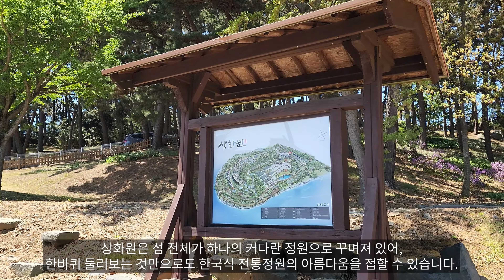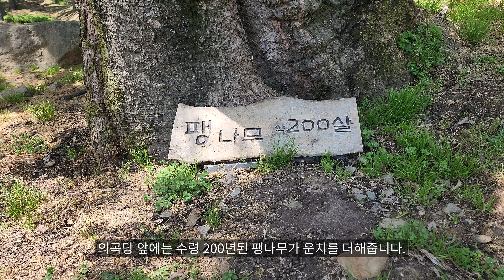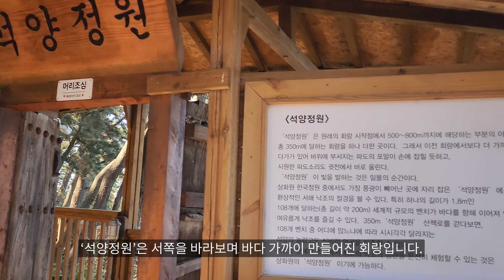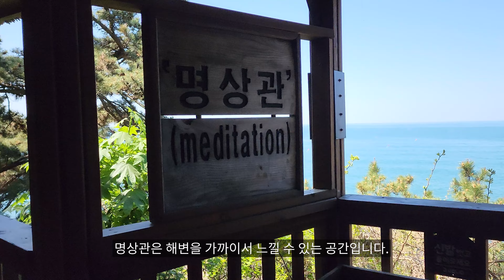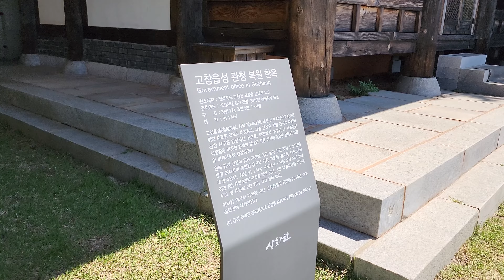죽도 상화원 (4K UHD), 충청남도 보령 | 한국식 전통 정원, 세계에서 가장 긴 회랑, 한옥마을, 서해 섬 여행지 추천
(영상 촬영일 : 2022년 5월 5일)

00:00 인트로
00:17 죽도 상화원 개요 **
00:43 의곡당 (상화원 입구)
01:19 산책로 출발점 (회랑의 시작)
01:33 취당갤러리
02:55 숲 속의 빌라단지
03:08 석양정원 (해변 경관 감상의 시작 ** )
03:43 해변의 반가사유상
04:29 명상관
05:52 해변 연못
06:04 한옥마을 (해안가 한옥들의 멋진 풍광 ** )
06:59 야생화 정원
08:11 초가 '사랑채'

안녕하세요. 여행브로셔입니다.
오늘은 충남 보령에서 꼭 가봐야 하는 곳으로 죽도 상화원을 소개합니다.

서해안의 멋진 바다경관을 품고 있는 죽도는 최근 섬 전체에 상화원이라는 한국식 전통정원이 조성되면서 핫 플레이스로 떠오르고 있습니다.

상화원 산책로에서 단연 눈길을 끄는 것은 섬 둘레를 빙 둘러 2Km에 이르는 ‘회랑’인데, 지붕 있는 회랑으로는 세계에서 가장 길다고 합니다.

상화원은 4월부터 11월까지 금,토,일요일과 법정공휴일에만 개장하기 때문에 한번 방문하기 쉽지 않은 곳이기도 합니다.
입장료가 7,000원이지만, 입장권으로 커피와 떡을 제공하기에 합리적인 가격이라는 생각이 듭니다.

  * 위치 : 충청남도 보령시 남포면 남포방조제로 408-52
  * 매일 09:00~18:00
     4/1~11/30까지 매주 금,토,일,공휴일 개장
  * 요금 : 일반 7,000원
  * 주차 : 자체 주차장 (무료)

전체를 한바퀴 산책하는데 2시간 정도 걸리지만, 더 오랜 시간을 머무르며 풍광을 감상해도 참 좋습니다.
보물섬 관광지라는 타이틀처럼 보석같은 여행지, 죽도 상화원으로의 주말 여행을 추천합니다.

음악 - Artlist에서 유료 결제